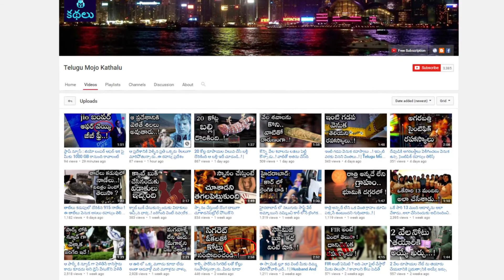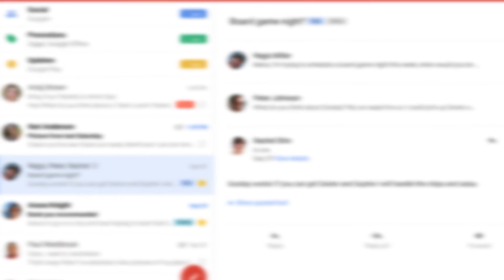ఇక పై జి మెయిల్ నుండి మనీ TRANSFER చేసుకోవచ్చు..తీసుకోవచ్చు ..! | Telugu Mojo Kathalu